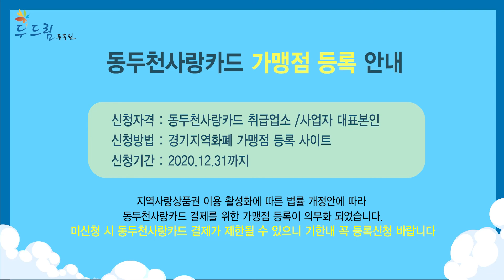12월 게시판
동두천시 제2차 재난기본소득 지급 (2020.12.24(목)까지 신청기간 연장)

시정홍보 문자서비스 신청하세요

수도권 사회적거리두기 2.5단계 적용

동두천사랑카드 가맹점 등록 안내 (신청기간:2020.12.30. 까지)